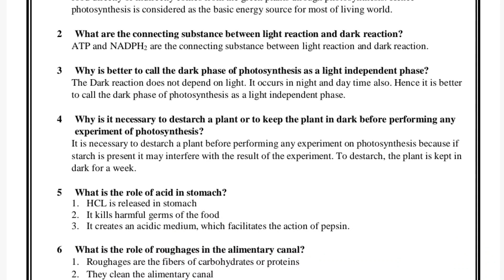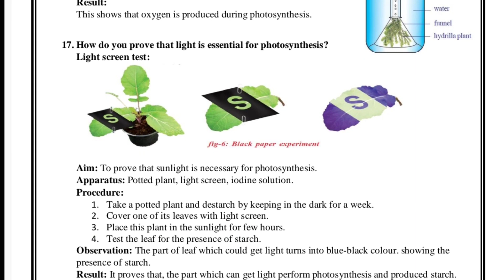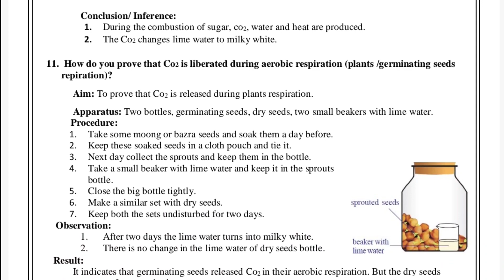AP 10th BIOLOGY||బయాలజీ పాస్ అవ్వలేము అనుకుంటే, కేవలం ఈ ప్రశ్నలు -సమాధానాలు చదవండి చాలు 100℅ pass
Note: above given pdf is protected with password. Plz find password in video. ।thank you.